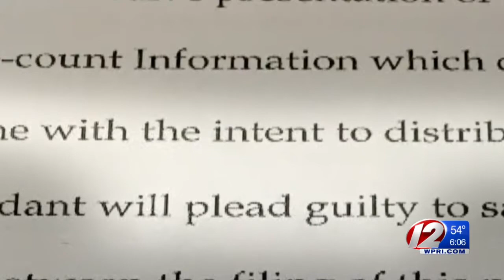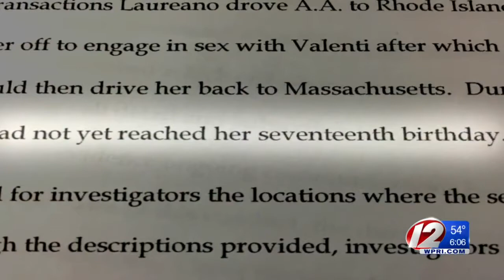Sex trafficking case involving minor moves forward after plea agreement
One defendant allegedly threatened to send a sex video of the other defendant to his wife.